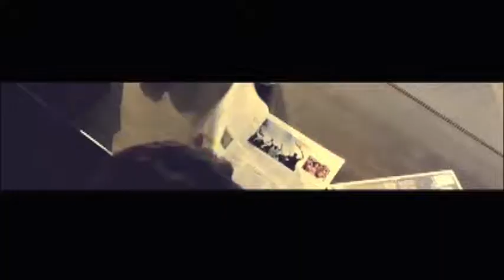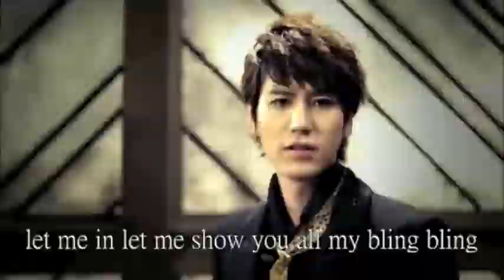HoMin Said Knock You Out!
A HoMin Comeback MV using the 'Keep Your Head Down' and 'Before You Go' MVs, along with a few clips from other artists.  This vid was made for fun, so don't take it too seriously.